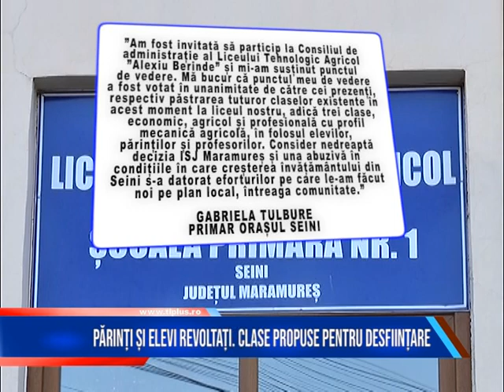PĂRINȚI ȘI ELEVI REVOLTAȚI. CLASE PROPUSE PENTRU DESFIINȚARE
Proiectul planului de școlarizare pentru 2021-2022 al Inspectoratului Școlar Județean pune pe jar părinții și administrațiile locale. Se urmărește ca din toamnă să fie mai puține clase de a IX-a, iar asta din cauza scăderii numărului de elevi.